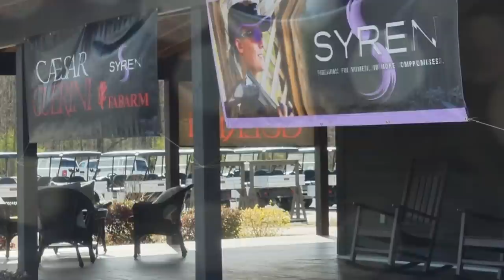Wes Lang presents The Caesar Guerini Story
Wes Lang and Giorgio Guerini discuss the history of Caesar Guerini, their commitment to modern high precision manufacturing methods, and where they are going for the future.